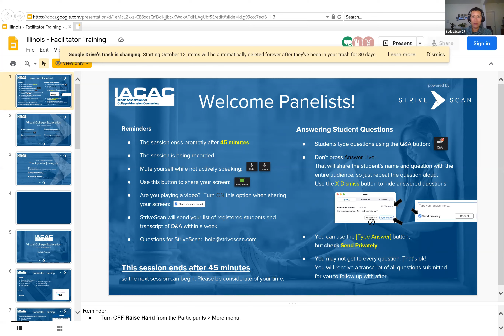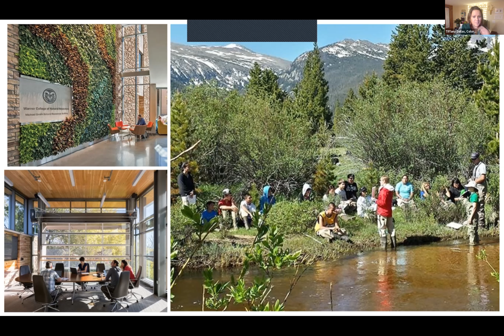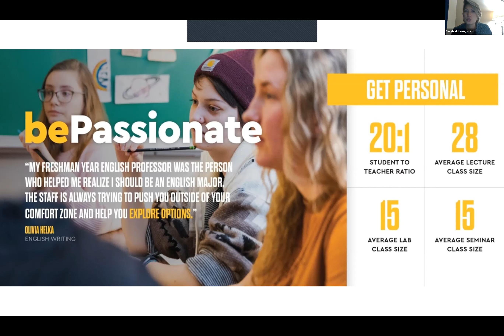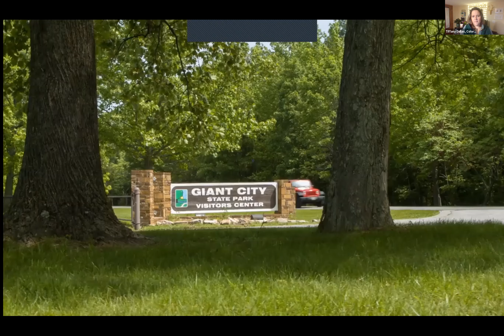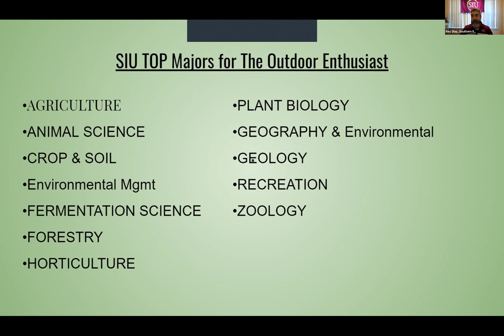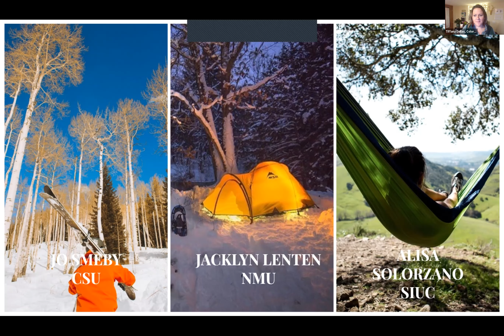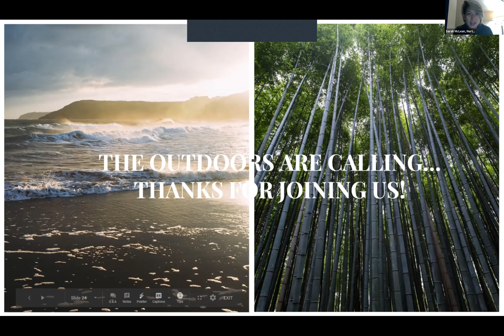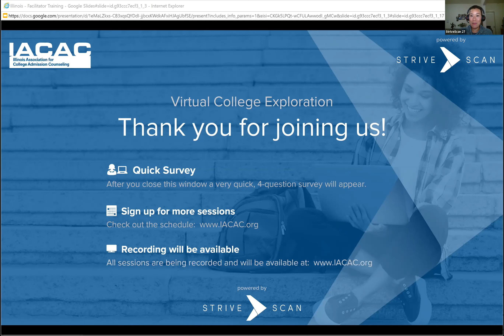An Outdoor Enthusiast's Guide to Searching for a College - IACAC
"""Into the forest I go to lose my mind and find my soul."" - John Muir

For an outdoor enthusiast, a university that is the right fit will include ample outdoor adventuring opportunities. With more than 4,500 higher education institutions across the country, it's overwhelming to narrow down the college search. Just as the academic fit and financial fit are a piece of the puzzle, so is the social fit. An outdoor enthusiast will find their balance to academics in nature. Three universities, surrounded by national land, Colorado State University, Northern Michigan University & Southern Illinois University- Carbondale will share tips about how to find happiness in the Great Outdoors in your college town."